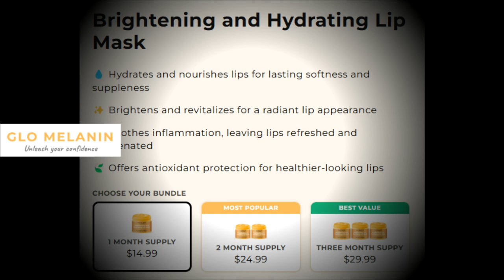Transform Your Lips Overnight! 🌟 GLO MELANIN's Ultimate Brightening & Hydrating Lip Mask Review 💋✨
I recently tried GLO MELANIN's Brightening and Hydrating Lip Mask, and it has become my lips' new best friend! This lip mask is a game-changer, providing lasting hydration and nourishment that leaves my lips soft and supple.

One of the first things I noticed was how it brightens and revitalizes my lips, giving them a radiant appearance. It also soothes any inflammation, making my lips feel refreshed and rejuvenated. Plus, it offers antioxidant protection, which has noticeably improved the overall health of my lips.

The mask is packed with nourishing oils, hydrating shea butter, and a dash of vitamin C for that extra glow. Whether I'm dealing with winter dryness or the effects of smoking, this mask works wonders. And the best part? There's no need to rinse – just wipe off the excess, and my lips are left feeling incredibly soft and smooth.

Treating myself to this lip mask feels like the ultimate pampering session. It's vegan, free from parabens and sulfates, and made with the best quality natural ingredients. It even helps with acne, dark spots, and discoloration, all while being non-comedogenic.

Here's how I use it:

Cleanse: I start with a clean canvas by gently cleansing my lips to remove any makeup or impurities.
Apply: Using my fingertips or a lip brush, I apply a small amount of the mask evenly over my lips.
Relax: I leave it on overnight or for a few hours (overnight is my favorite).
Remove: The next morning, I gently wipe or wash off the mask with warm water.
Admire: I take a moment to appreciate my soft, radiant lips.
I repeat this as often as needed to keep my lips luscious and kissable. Trust me, your lips will thank you, and you'll be smacking them with joy in no time! 💋✨